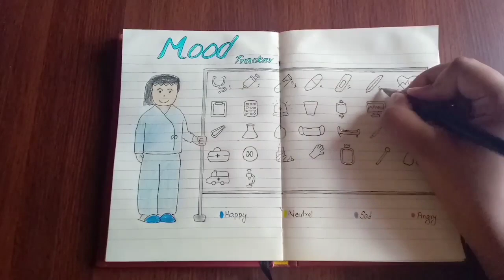Plan with me | June 2020 Bullet Journal Setup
Hello friends!!This my first youtube video and I hope you'll enjoy it. As its time for June 2020 Bullet Journal Setup I decided to go for a medico inspired theme to pay respect to all the medical personals.

If you are new to my channel, welcome I am Rachana.I am 18years old and post videos related to bullet journal, art journal and some craft works.